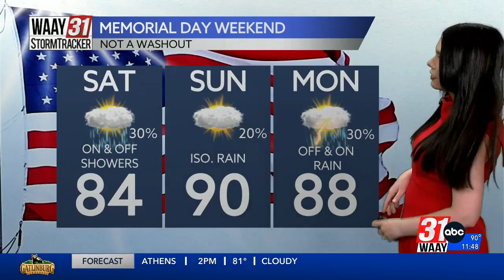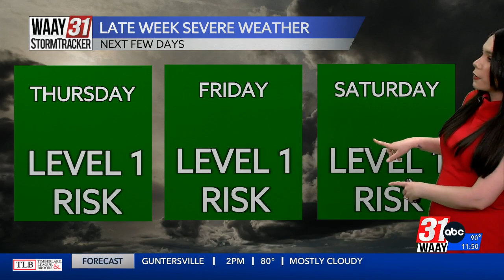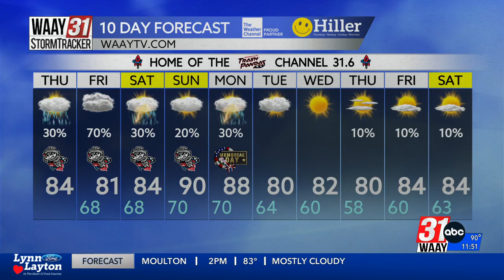Amber Kulick's Thursday Afternoon Forecast 05/23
The next few days will bring the chance of storms